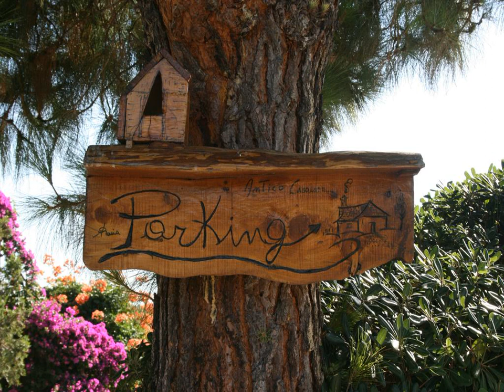B&B Antico Casolare Sorso - Sorso - Italy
B&B Antico Casolare Sorso hotel city: Sorso - Country: Italy

Address: Strada Provinciale N 25 Km 8,5 Sorso  ; zip code: 07037

Set in Sorso and 5 km from the sandy beach, B&B Antico Casolare Sorso is surrounded by a spacious garden with BBQ, and has a covered patio with tables and chairs.  The rooms feature garden views, a flat-screen TV, mosquito nets, and a cooling fan.

 -- Situé à Sorso, à 5 km de la plage de sable, le B&B Antico Casolare Sorso est entouré d'un grand jardin avec barbecue et dispose d'une terrasse couverte avec tables et chaises.

 -- El B&B Antico Casolare Sorso está situado en Sorso, a 5 km de la playa de arena. Está rodeado por un jardín amplio con barbacoa y dispone de un patio cubierto, con mesas y sillas.

 -- In Sorso bietet Ihnen das 5 km vom Sandstrand entfernte, von einem großen Garten mit einem Grillplatz umgebene B&B Antico Casolare Sorso eine überdachte, mit Tischen und Stühlen ausgestattete Terrasse.

 -- B&B Antico Casolare Sorso in Sorso ligt op 5 km afstand van het zandstrand. Dit bed & breakfast wordt omgeven door een grote tuin met een barbecue. Er is ook een overdekte patio met tafels en stoelen aanwezig.  Alle kamers bieden uitzicht op de tuin.

 -- Situato a Sorso, a 5 km dalla spiaggia sabbiosa, il B&B Antico Casolare Sorso è circondato da un ampio giardino con barbecue e dotato di un patio coperto con tavoli e sedie.

 -- B&B Antico Casolare Sorso住宿加早餐旅馆位于索尔索（Sorso），距离沙滩海滩有5公里，被带烧烤的宽敞花园所环绕，设有带桌椅的覆盖天井。  客房享有花园景观，设有平板电视、蚊帐、冷却风扇、古典家具和带淋浴的浴室。  住宿加早餐旅馆每天供应意大利风格的自助早餐，包括麦片、羊角面包以及茶或咖啡。  住宿加早餐旅馆距离萨萨里（Sassari）有10分钟的车程，距离托雷斯港（Porto Torres）有不到15公里。

 -- Отель типа «постель и завтрак» Antico Casolare Sorso расположен в городе Сорсо, в 5 км от песчаного пляжа. Вокруг отеля разбит большой сад с площадкой для барбекю. К услугам гостей крытый внутренний дворик со столом и стульями.

 -- يقع Antico Casolare Sorso للمبيت والإفطار في سورسو، وعلى بعد 5 كم من الشاطئ الرملي، وتحيط به حديقة واسعة مع مرافق للشواء، ويضم فناءً مغطى مع طاولات وكراسي.  تتميز الغرف بإطلالة على الحديقة، وتحتوي على تلفزيون بشاشة مسطحة وناموسيات ومروحة للتبريد.